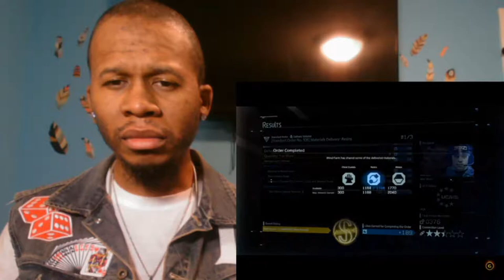How NOT TO MAKE a Video Game DEATH STRANDING REVIEW REACTION!!! 🤔🤔🤔😱😱😱😱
J-Rocc reacts to Death Stranding Review